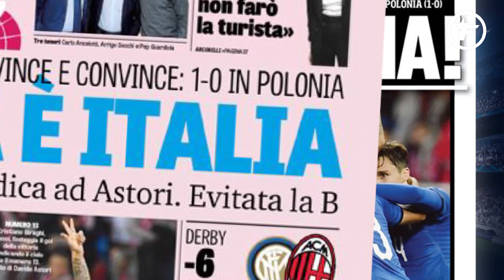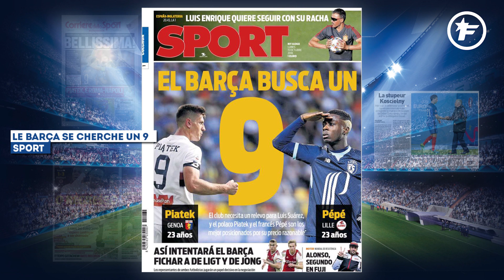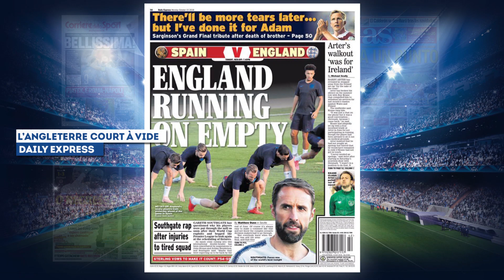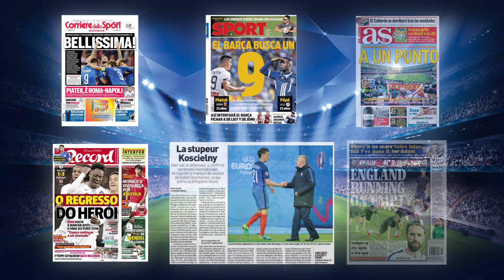Koscielny : « la victoire des Bleus m’a fait plus de mal que ma blessure » | Revue de presse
Le FC Barcelone s'intéresse à deux attaquants pour prendre la relève de Suarez, Eder fait son grand retour avec le Portugal, l'Espagne est à un point de terminer première de son group, et les déclarations chocs de Laurent Koscielny, voici la revue de presse d'aujourd'hui.